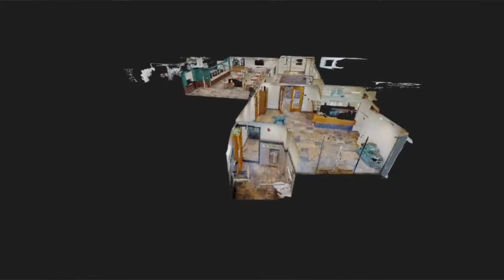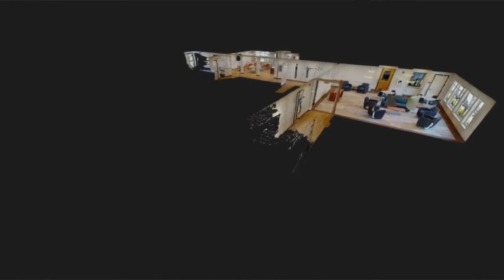John Brooks Recovery Center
A place of recovery, hope and healing for those impacted by substance use disorder. The mission of John Brooks Recovery Center is to provide a continuum of care for individuals suffering from substance use disorders regardless of financial circumstance or socio-economic background.

We provide both Residential Recovery Programs and Outpatient Recovery Programs in Pleasantville, Atlantic City and Mays Landing, NJ.

We offer hope when it is needed the most.